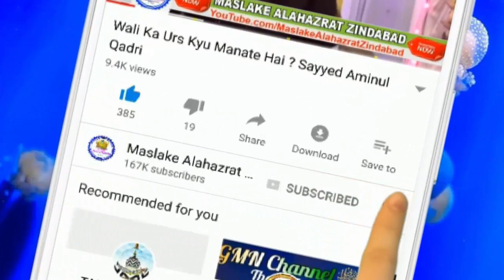Jab Eid Aati Thi Huzur ﷺ Kya Karte The Sayyed Aminul Qadri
Huzur ﷺ eid Kaise Manate The